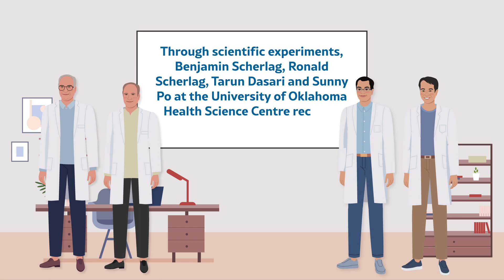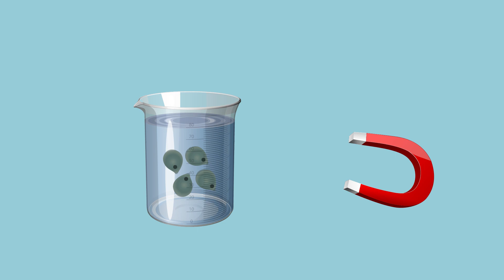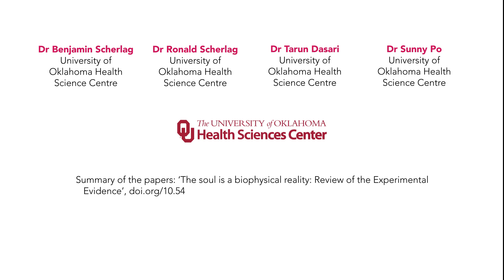Could the Soul Be a Biophysical Reality?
Do human beings have a soul that leaves after they die? While all recognised religions suggest that they do, scientists have been unable to confirm this belief. The soul remains an elusive entity, which theoretically encompasses an individual’s personality and consciousness. Through scientific experiments, Benjamin Scherlag, Ronald Scherlag, Tarun Dasari and Sunny Po at the University of Oklahoma Health Science Centre recently investigated the soul. They carried out these experiments on a dwarf form of the organism Stentor coeruleus, which has regenerative abilities.